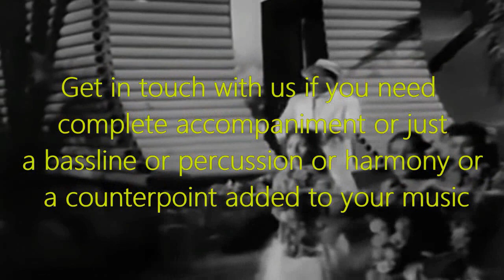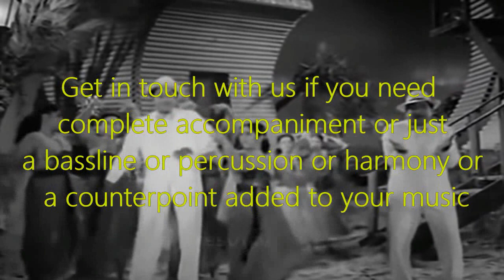Hey Babu....bhaago mat....Mambo sun ke jaao - Transcontinental Mashup No.3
To cash in on the mambo craze and also an emerging trend to show Italian – Americans and Italian culture in a favourable light, Mitch Miller of Columbia Records got Bob Merrill to write Mambo Italiano for Rosemary Clooney to sing. Later many other singers recorded covers. We used Bette Midler’s version to make this mashup that showcases the song’s eastward travel to India and Hong Kong. No infringement intended – The Virtual Virtuoso Studio. We'll fatten your music with counterpoint, harmony, basslines. WhatsApp to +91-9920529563 to sound like a pro without leaving home.